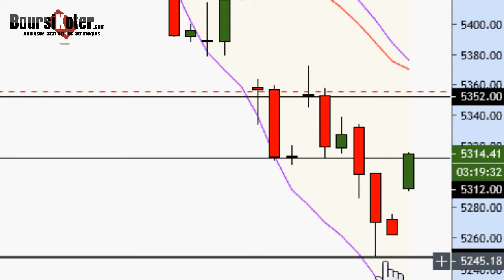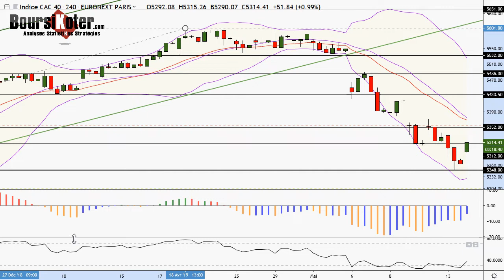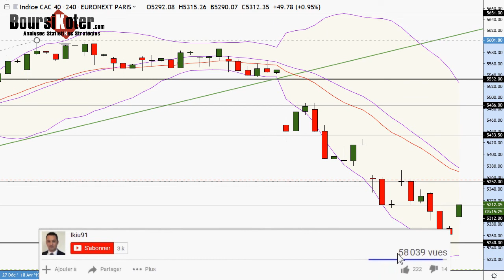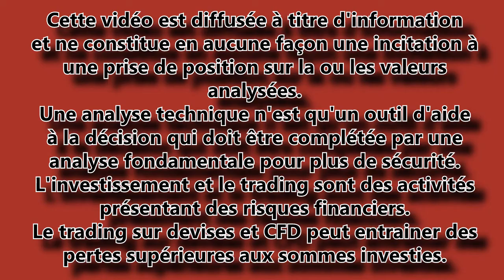CAC 40 Point Matinal du 14-05-2019 par boursikoter